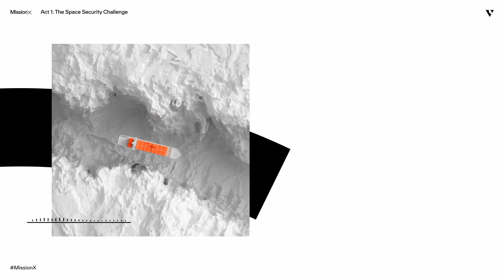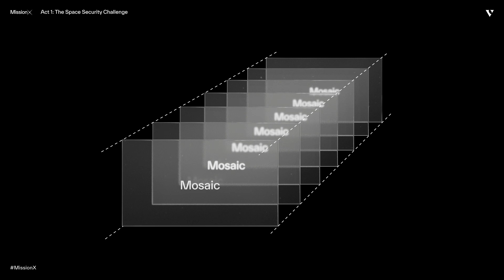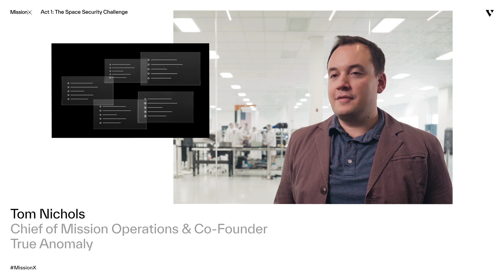Mission X Act I: The Space Security Challenge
Space technology is the foundation of the international, rules-based order. Yet a new space race has begun that requires a step change in capability and cost to maintain global security. True Anomaly's Mission X marks the future of space security.